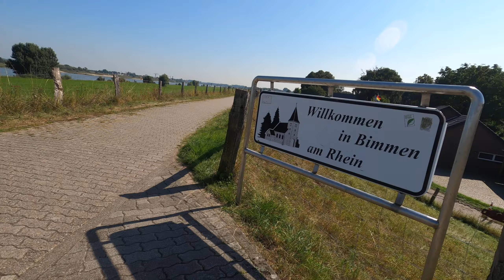MILLINGERWAARD 2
MTB RIT VAN VEERDIENST  MILLINGERWAARD FIETSEND OVER DIJK NAAR KLEIN STUKJE IN DUITSLAND EN DAARNA OM TE KEREN VIA MILLINGEN NAAR WAALBRUG IN NIJMEGEN
GEFILMD MET EEN GOPRO HERO 8 BLACK .
INSTELLINGEN 2.7 K  60 fps  WIDE EN HYPERSMOOTH ON

9 SEPTEMBER 2021